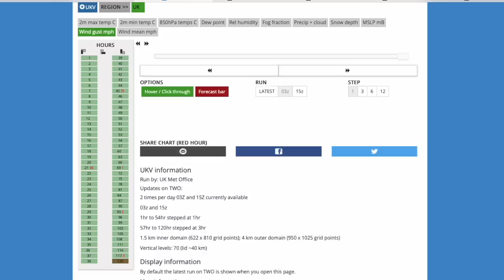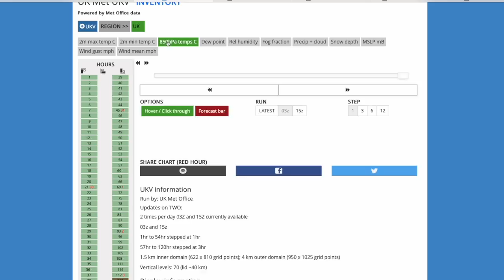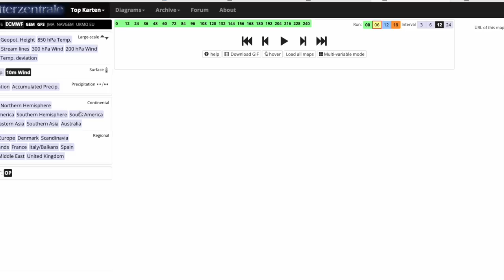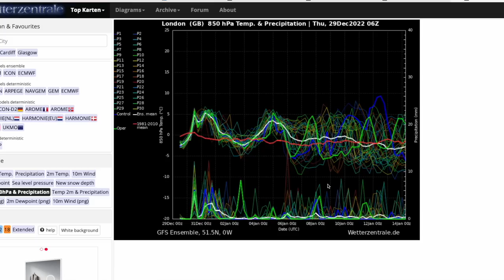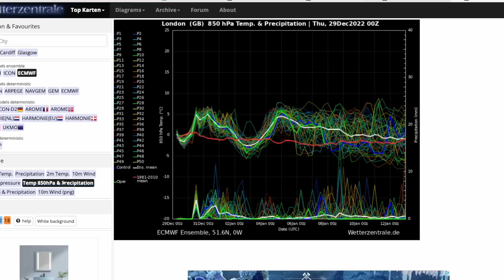Very Deep Low Pressure to Dominate New Year! 29th December 2022